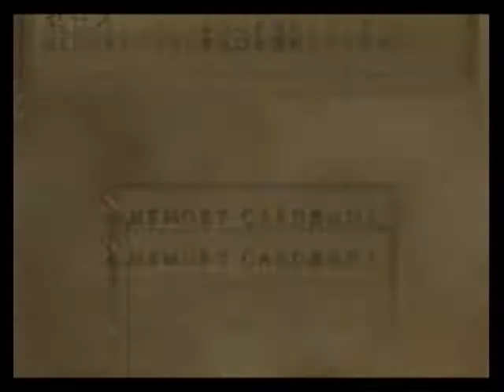WMMC RS Ntsc-J Both PCSX2 1.4.0 & ZD SSR7.0 at RTP NG+ NHP D118d-121a 2 Tsuchinokos & LLFB With 1UPM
Compared to when I 1st had this battle in the HuP with Jack at max level. Also, seems like a Healer isn't that helpful here huh? The guide says Jack takes that post while the other 3 are attacks. Seems like it was right huh?

The upload today is 38 vids with a total size of 5.79GB so these should do until 03/02/18. Those will be my final RS vids as I don't get much comments and views on it. Anyway, the future one on the Bonus Dungeon with NH party which is basically the same as my Hu version run so there isn't much to loose. Got all NH as well as the same pic from recruiting all npcs and sadly, no op2. I will do DC's ST 1-4 then GA 2 later. I will do GA PS2 version when I get the one I bought online as well as a ps3 that is able to play ps2 games if that forceful new policy was somehow delayed so that I can focus on something that could give me money and maybe polish my writing/typing skill with my fanfictions. I will continue waiting for the 2 constructive criticism on either my grammar and/or method of story telling by reviews or review replies on my 4 Cruses story as I try uploading my 1st Naruto one shot as I refuse to do another chap with my current skill in grammar at least.